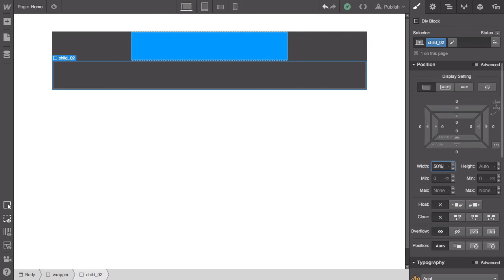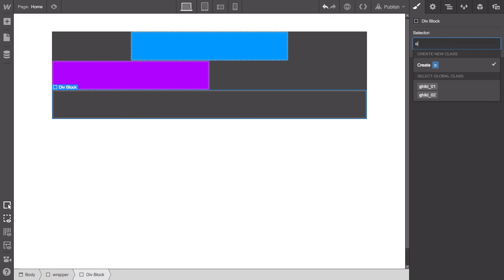The Complete Guide to CSS Positioning: Introduction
Lesson 1 of 8, a Tuts+ course on The Complete Guide to CSS Positioning taught by Kezz Bracey. Become a Tuts+ member to get access to hundreds of new courses and eBooks!